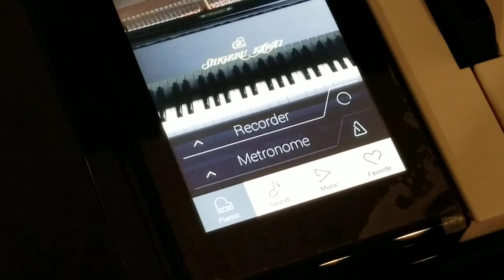Kawai Upright Pianos | Acoustic & Hybrid | Store Tour 2020 | Family Piano Co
This is a Side-by-Side-by-Side comparison of every Kawai upright on our showroom floor, filmed at our Golf Mill Mall Location. We walk around and play a little on pretty much all of them.

00:00 - Intro
03:07 - Kawai K15
05:13 - Kawai 506N
06:57 - Kawai K200
08:56 - Kawai ST-1
11:26 - Kawai K300
14:29 - Kawai K400
16:46 - Kawai K500
20:03 - Kawai K200-ATX3
21:31 - Kawai K300 Aures